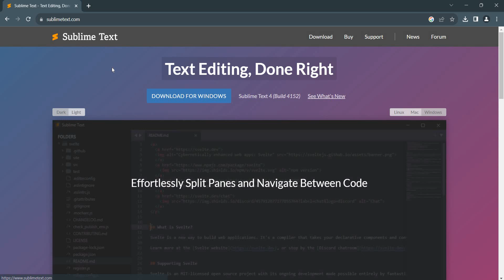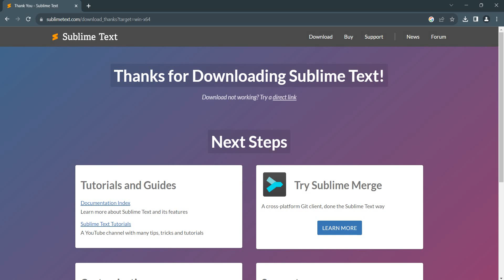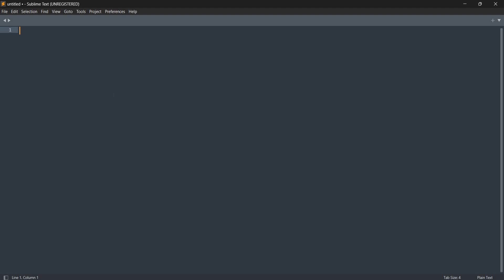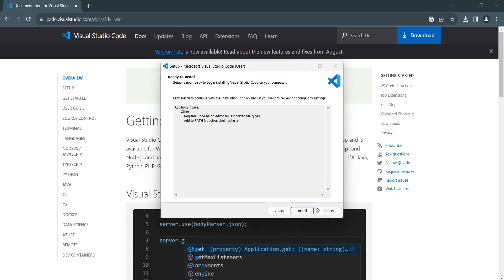4 Download Visual Studio Code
في هذا الفيديو، ستجد إجاباتًا على جميع استفساراتك حول كيفية تحميل وتثبيت أحد أفضل بيئات التطوير المتكاملة فيجوال ستوديو كود. إذا كنت مطورًا محترفًا أو مبتدئًا في مجال البرمجة، فإن هذا الدليل سيكون مفيدًا بالتأكيد.